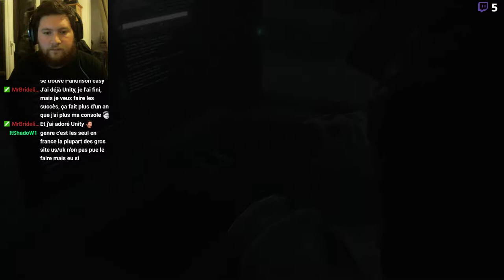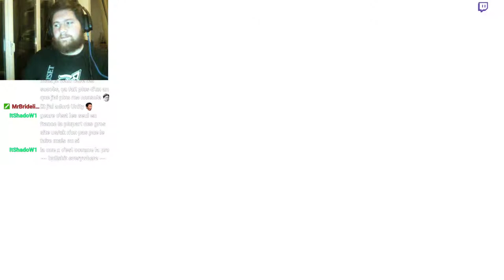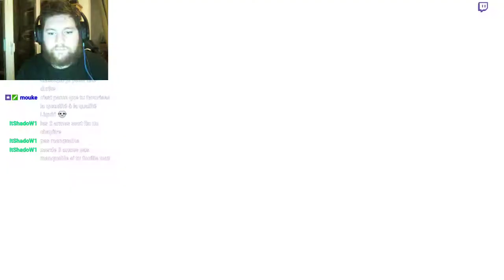Let's play The Evil Within 2 [FR] [PS4], Episode 13: Il suffiraaaaaa d'une étincelle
Let's play tourné en live sur The Evil Within 2, la suite du fort sympathique Evil Within, qui cette fois fait tout en plus grand! Plus beau, plus riche, zones ouvertes etc, mais surtout, plus flippant!